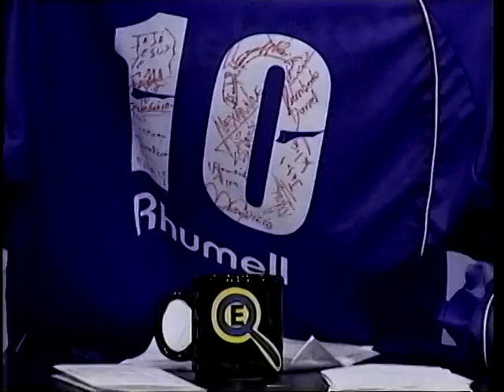Lente Esportiva - 02/07/2001 - Acesso Santo André - 5/5